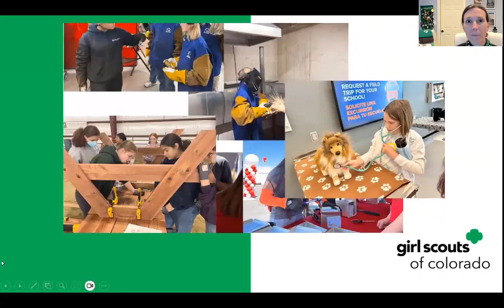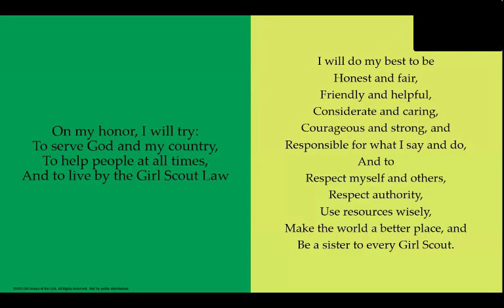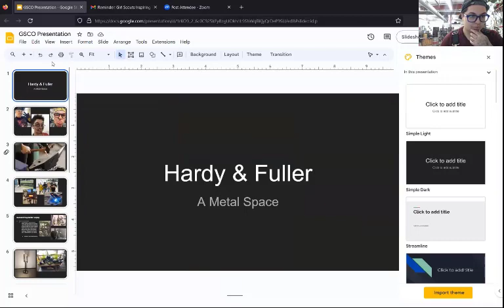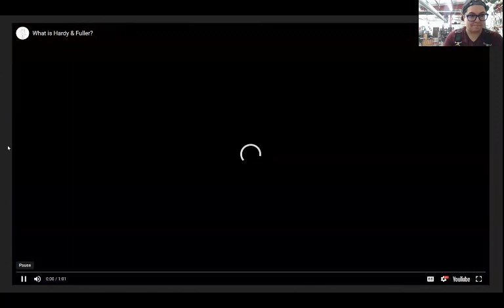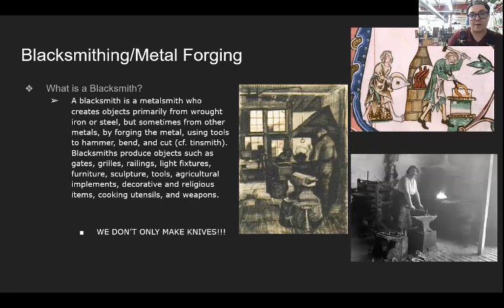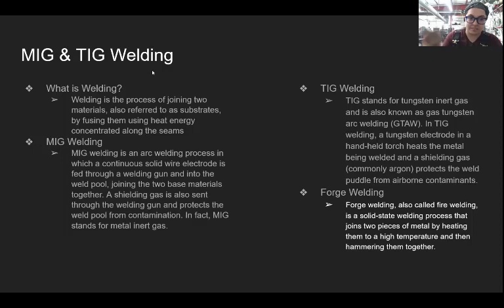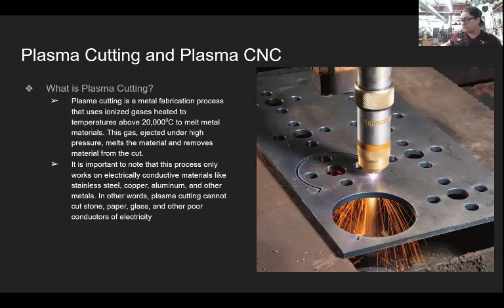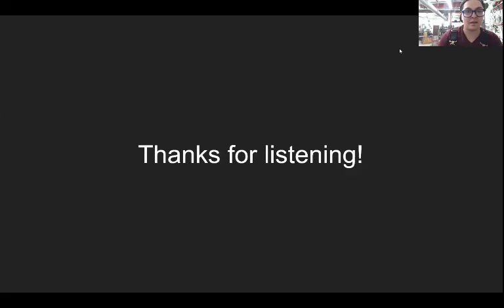Inspiring Futures: Blacksmith